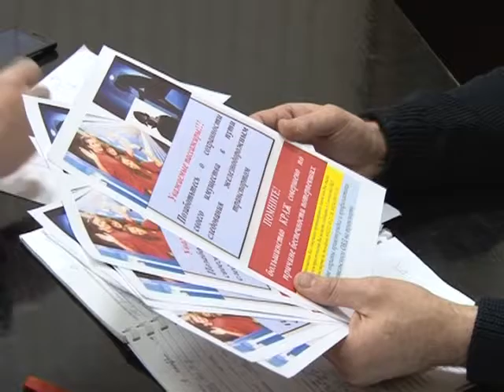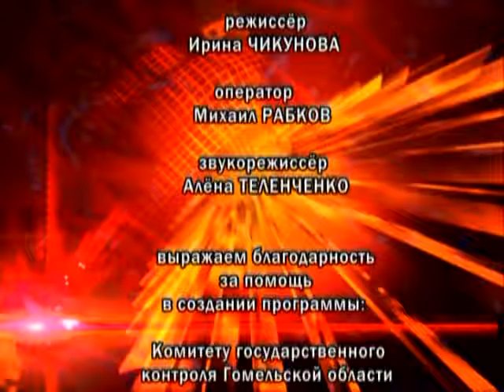Де-факто. 15 12 2016